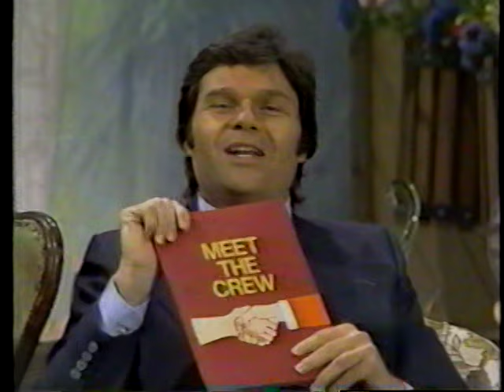America 2 Night - S01E08 - Barbara Feldon & Jason Shine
Martin Mull and Fred Willard star in the 1978 sequel to talk show Fernwood Tonight.

Guest stars: Barbara Feldon and Robin Williams.